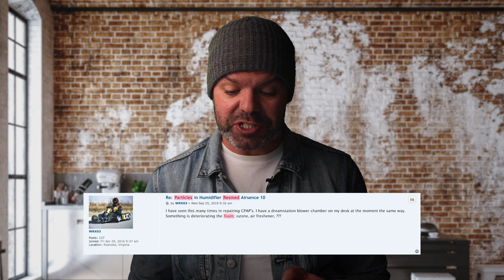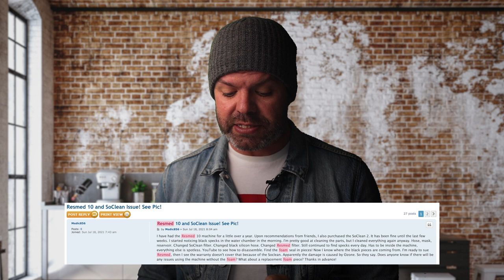🚨WARNING! AirSense 10 Foam Degradation & Removal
is now available for ResMed AirSense 10 or 11 users. It's super easy to upload, review and share your cpap therapy data charts. We're adding new CPAP machines to the platform every month so join our mailing list and we will let you know when your CPAP is compatible

If you enjoy my CPAP Reviews and it's helped you with your therapy then please consider supporting the channel by becoming a channel member . I can 100% guarantee your membership will end up paying for itself. Lots of love. Uncle Nicko

If you want to learn how to adjust your Airsense10 cpap pressure

If you have been using ozone to clean your ResMed AirSense 10 please be aware that it has the potential to break down the foam disc inside. Keep an eye out for any foreign material in your humidifier chamber when you clean it each day and if you start to see small pieces of grey, dark foam then you might want to consider removing it from the device.

As a general disclaimer any 'advice' i provide is my own opinion and you should always seek 'professional' medical advice. If you decided to take your machine apart and you stuff it up, that's not on me! You can easily contact ResMed to discuss your concerns and organise repairs or replacements. Cheers

Channel Donations (I will buy a beer and drink to your generosity!)

00:00 - Introduction
00:51 - SoClean Sues Philips For $200 Million
02:24 - SoClean Class Action
03:18 - ResMed Safety Statement
04:10 - ResMed Foam - Forum Posts
07:45 - Fred's Email
08:50 - ResMed Foam Removal / Check
14:05 - Foam Quality Check
15:00 - AirSense 10 Reassemble
17:10 - Outro